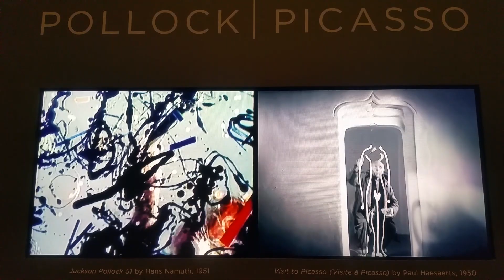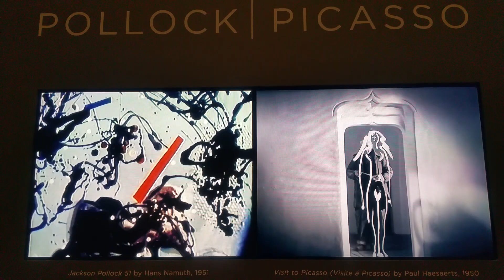PICASSO & POLLOCK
easy understanding two men